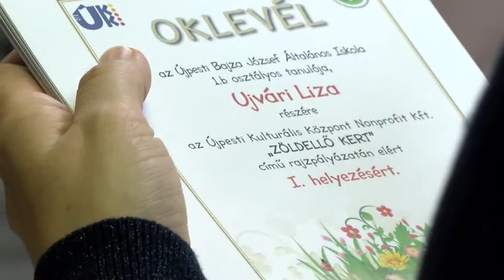Helyi érték -Természetbarát- (2019.05.17.)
Természetbarát című rovatunkban a Zöldellő kert című kerületi rajzversenyről tudósítunk.